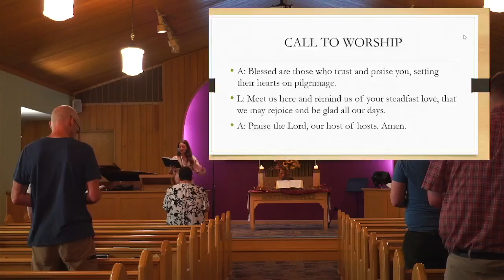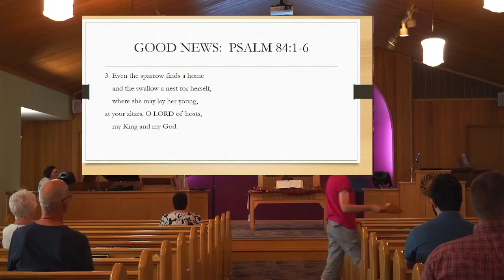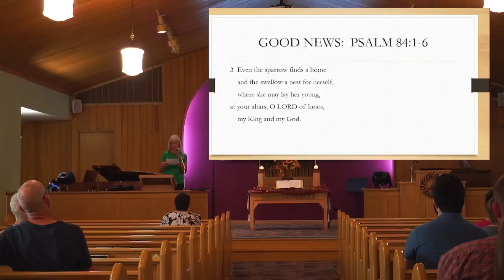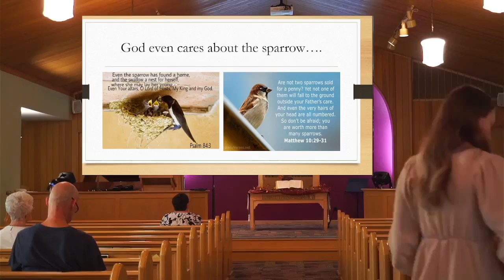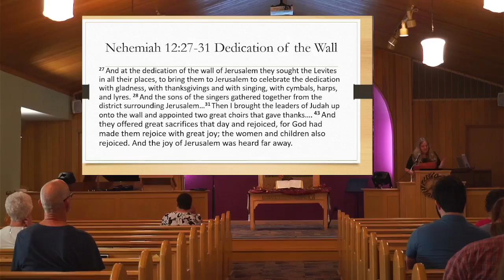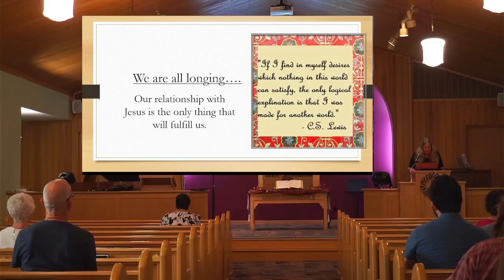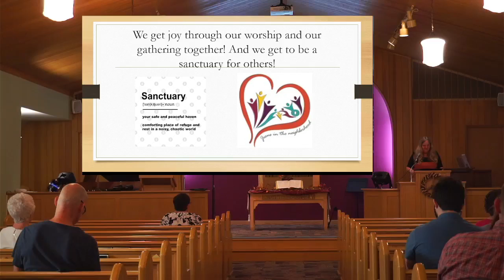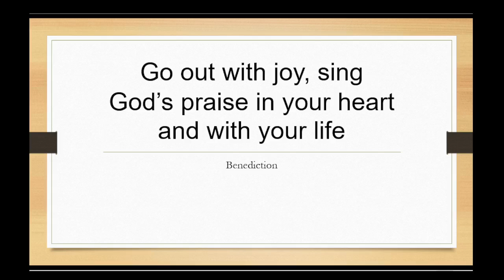Joy in the Court of the Lord - Psalm 84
What is the connection between joy and thanksgiving and what does it have to do with us gathering for worship?